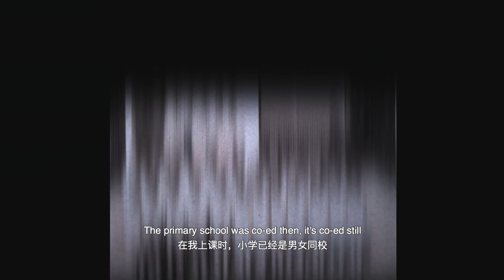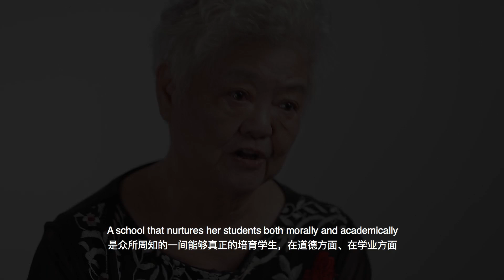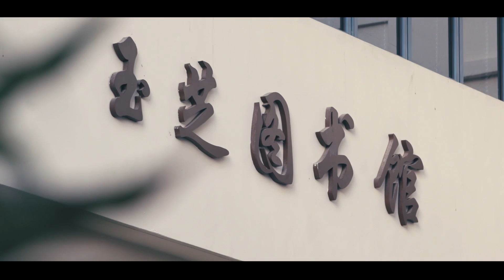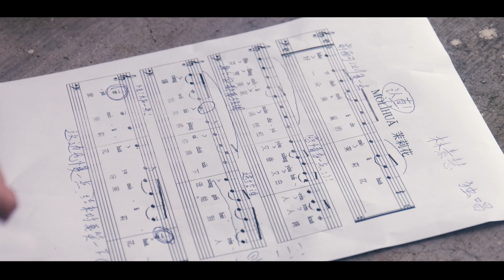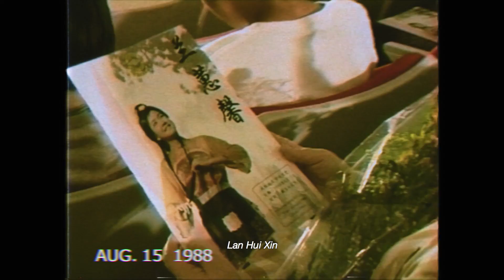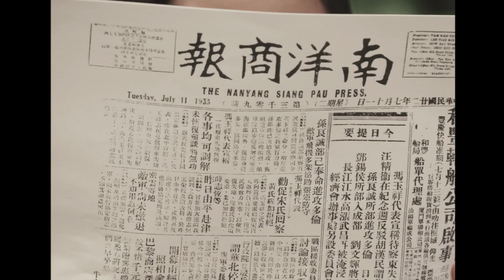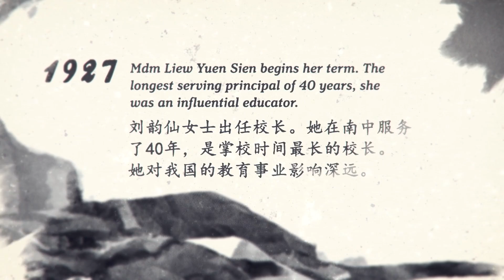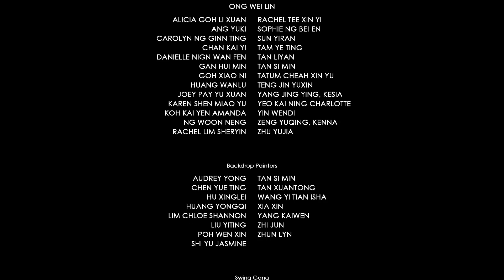Once Upon A Generation (兰蕙百年)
The anniversary film titled Once Upon a Generation, was produced by NSAA and jointly presented by the Nanyang Family of Schools The planning for the Nanyang 100th Anniversary celebration started in 2015. The Board of Directors, the Nanyang Schools Alumni Association (NSAA) and members of the three Nanyang schools worked closely with the common goal of making this special year a memorable one for all. With the intent of reaching out to as many alumni and stakeholders as possible, it was decided that producing a film depicting the story of the Nanyang Family of Schools was a good idea. NSAA thus decided to finance and take the lead in the production of the film, with an entire cast comprising students, staff, alumni and parents of the three Nanyang schools. Auditions for actors and actresses started in October 2016 and filming was completed in the first quarter of 2017. Many alumni, students and staff also contributed to the production work. This production not only served to bring members of the Nanyang Family together, but also gave many an opportunity to discover their talents.

Synopsis
Xiao Jie, a cheeky Nanyang Primary student, is forced by his mother, an NYGH alumna, to attend her former teacher's birthday celebrations. Over the course of the celebrations, Xiao Jie develops an appreciation for his school’s rich heritage through mini narratives set in the 1930s and 80s. The film also features actual interviews of alumni, who share the highlights of their school lives.

Join us as we take a peek into the past with Once Upon A Generation - A Nanyang Story.

Director
HUANG Junxiang, or "JX", as he is more fondly known by family and friends, is a film director, producer, and writer from Singapore. JX likes to create films which evoke a range of emotions, because his ambition is to connect people through the brief runtime of a film. JX believes that despite our unique differences, people are similar in many ways - flawed, beautiful, funny and dramatic.

His filmography includes Cinema (2015) - Eric Khoo's segment in 7 Letters (2015), In the Room (2015), and Boo Junfeng's Apprentice (2016).

Production
Once Upon A Generation is produced by the Nanyang Schools Alumni Association (NSAA) and jointly presented by the Nanyang Family of Schools. The planning for the Nanyang 100th Anniversary celebration started in 2015. The Board of Directors, the Nanyang Schools Alumni Association (NSAA) and members of the three Nanyang schools worked closely together with a common goal of making this special year a memorable one for all. With the intent of reaching out to as many alumni and stakeholders as possible, it was decided that producing a film depicting the story of the Nanyang Family of Schools was a good idea. The NSAA thus decided to finance and take the lead in the production of the film, with an entire cast comprising the students, staff, alumni and parents of the three Nanyang schools.

Auditions for actors and actresses started in October 2016 and filming was completed in the first quarter of 2017. Many alumni, students and staff also contributed to the production work. This production not only served to bring members of the Nanyang Family together, but also gave many an opportunity to discover their talents.